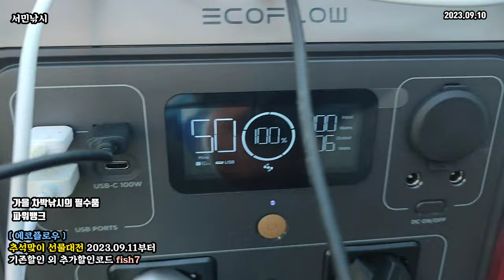[ 서민낚시 467회 ] 캠핑은 불편함이다. 그 속에서 느끼는 여유로움. 캠낚은 스스로를 위한 배려 입니다.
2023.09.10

ECOFLOW
9월 11일부터  "추석맞이 선물대전" 프로모션이 시작 됩니다.

 최소구매금액        할인 금액 및 혜택
   690,000원                  -50,000원
  1,590,000원               -100,000원
  2,490,000원               -250,000원

추가 이벤트 : 웨이브 2 10만원 할인,    리버 2 프로 구매 시 60W 태양광 패널 무료 증정

저넓은 바다를 바라보며 즐기는..  거제도에서 즐기는 캠핑과낚시 (캠낚)은 여러분을 힐링의 세계로 모실것입니다.
어떤 유명한 캠핑전문가의 말에 따르면, 캠핑은 불편함이다 라고 정의 하였습니다.
대신.. 그 불편함속에서 느끼는 여유를 만끽 하시길 바라겠습니다.
1. 캠핑은 불편함이다
2. 그 속에서 느끼는 여유로움을 만끽 하십시요.
3. 캠핑과낚시는 스스로를 위한 배려 입니다.

거제도연안에서 갈치낚시 와 고등어낚시 전갱이낚시로 멋진 가족여행 되시길 바라겠습니다.

서민낚시는 대단한 무엇인가를 전달해 준다기 보다는 가볍게 즐길수 있는... 그런 낚시 입니다.
퇴직 후 캠핑카 여행을 하시는분들이나 , 어린 아이를 데리고 가족낚시를 즐기고자 하시는분들을 위한 포인트 입니다.
아무리 고기가 잘나오고, 대박을 쳐도 가족낚시를 할만한 곳이 아닌곳은 영상에서는 기피하고자 합니다.
특히나 테트라포트 낚시는 여러분들도 삼가해 주시면 정말 고맙겠습니다.
말로 표현하지 못할만큼 위험 합니다.
차라리 갯바위를 가십시요...
고기 큰거 잡고 싶으면, 선상을 나가시구요.
입문자 분들의 입버릇과 같은 대물 자랑... 마리수 자랑... 장비 자랑은  제채널에서는 하지 말아 주시면 감사 드리겠습니다.
너무 초보 티가 나잖아요...
항상 즐겁고 안전한낚시 되십시요.